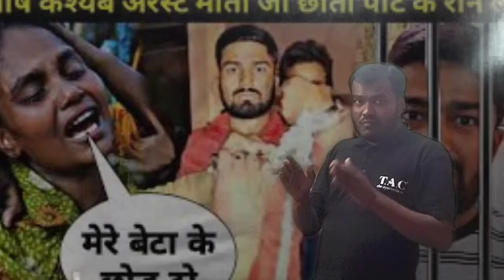मनीष कश्यप को बिहार पुलिस गिरफ्तार कर मारते हुए ले गया जेल । manish kashyap की सच्ची घटना । tejasvi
मनीष कश्यप को बिहार पुलिस गिरफ्तार कर मारते हुए ले गया जेल । manish kashyap की सच्ची घटना । tejasvi Yadav vs Manish kashyap । cm nitish kumar ।
What is Manish Kashyap matter
Who is engineer Manish Kashyap?

People are also asking
Manish Kashyap Surrendered: The EOU has registered three cases against Kashyap and others on the charges of "indulging in spreading fake videos of migrants being killed and beaten up in Tamil Nadu on social media".2 days ago
Bihar YouTuber Arrested For Fake Videos Of Migrant Workers Attacked ...

Manish Kashyap, the founder and reporter of Sach Tak News, who won the hearts of millions of youth of India with his reporting, was born on March 9, 1991 in Dumaria, Mahanwa village of West Champaran district of Bihar. And he is known as a reporter and founder of regional language news channel Sach Tak.
Manish Kashyap Biography, Wiki, Net Worth, Sach Tak, Mobile, Age, ...
More results
व्हाट इस मनीष कश्यप मैटर
NDTV
2 days ago — Popular YouTuber Manish Kashyap from Bihar, who has several cases filed against him by the Bihar and Tamil Nadu police for allegedly making fake ...

More results
मनीष कश्यप ने किया सरेंडर: ईओयू ने कश्यप और अन्य के खिलाफ " सोशल मीडिया पर तमिलनाडु में मारे जा रहे प्रवासियों के फर्जी वीडियो फैलाने और पिटाई करने " के आरोप में तीन मामले दर्ज किए हैं।2 days ago
बिहार YouTuber प्रवासी श्रमिकों के फर्जी वीड ...